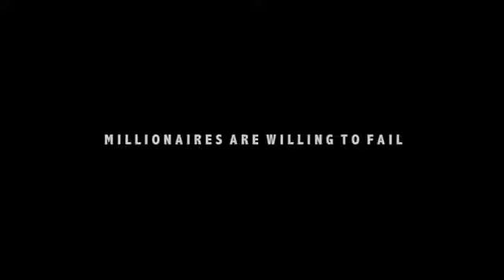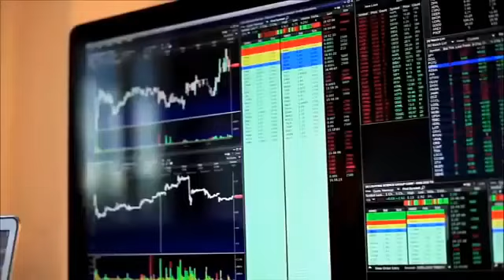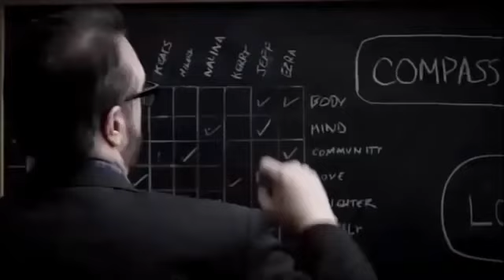How To Trade Penny Stocks And Make A Million Dollars Without Substantial Risk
Learn how to trade penny stocks and make a million dollars without substantial risk.  This is your chance to learn how to trade penny stocks with a multi-millionaire penny stock trader.